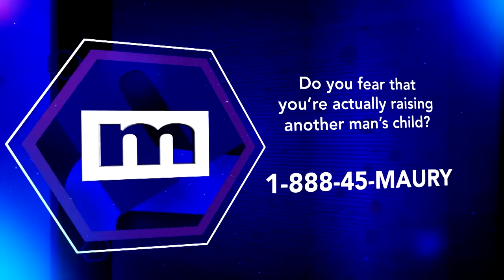Is my best friend really my sister? | The Maury Show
Kenetha’s mother passed away recently and the day before she died, her mother made a confession that led Kenetha and her best friend Q to believe they are more than just best friends, but sisters! Q’s father Raheem and now they hope to all find out if the chance of him being Kenetha’s biological father is true